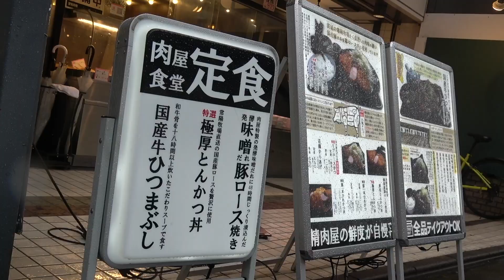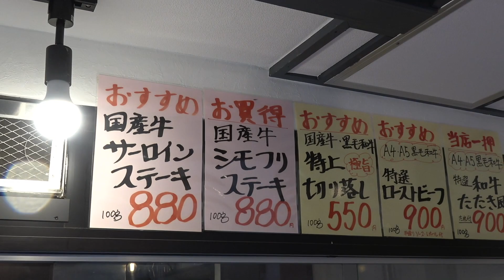日本一小さな市の精肉店で食べられる極厚とんかつ丼がコスパ最高【肉屋食堂たけうち】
▼今回撮影に協力していただいたお店▼

〒335-0002 埼玉県蕨市塚越１丁目７−４
肉屋食堂たけうち 蕨店

営業時間
月～日、祝日、祝前日: 11:00～22:00 （料理L.O. 21:30 ドリンクL.O. 21:30）
15時から17時は店頭販売のみとなります。
また、自治体の要請に伴い随時営業時間を変更致します

※特別な許可を得て撮影させてもらってます。

・Tuber Eatsおすすめメニュー
特選極厚とんかつ丼　¥1,490 (+tax)
国産牛ひつまぶし　　¥1,290 (+tax)
和風レバニラ定食　　¥1,290 (+tax)

▼肉屋食堂たけうち 蕨店 による説明▼

"東京都葛飾区新小岩で５０年以上続く地元では知れた肉屋肉の山越で３０年 ５０歳手前で独立しまもなく創業１８年を迎える新小岩 店の系列店です。 ５０年以上お肉に触れてきた知識・経験を活かし 美味しいお肉をリーズナブルに皆様にも食べて頂きたい。そういう思いで蕨にも出店致しました。 どこか昔ながらのお肉屋さんを心がけ日々精進してまいります。 是非１度当店のお肉をお召し上がりください。 お米は大潟村同友会の 秋田県産あきたこまち を使用 各種アルコール 各種おつまみ カウンター席11 テーブル席18 ※恐れ入りますがとんかつがなくなり次第営業終了とさせて頂いております。 ご理解の程宜しくお願い申し上げます。"

※Googleより引用

Tuber Eatsでは撮影に協力していただける飲食店様を随時募集しております。

↑こちらからDMお待ちしております。